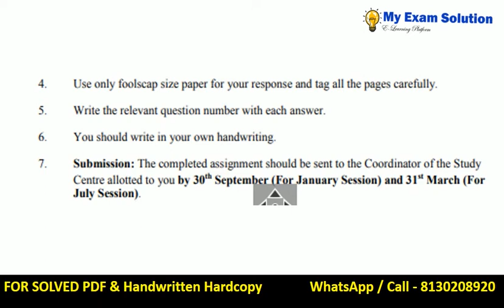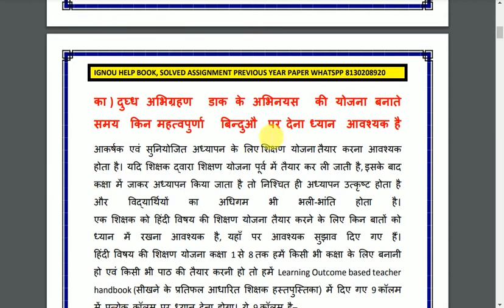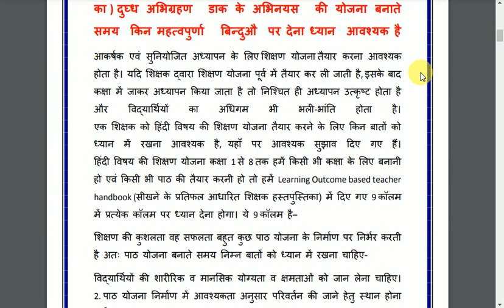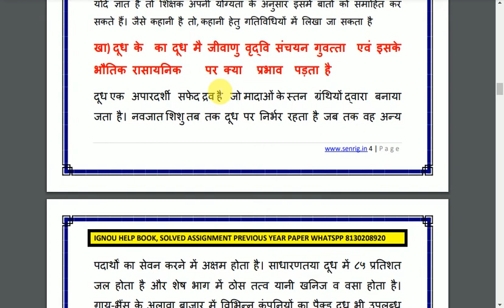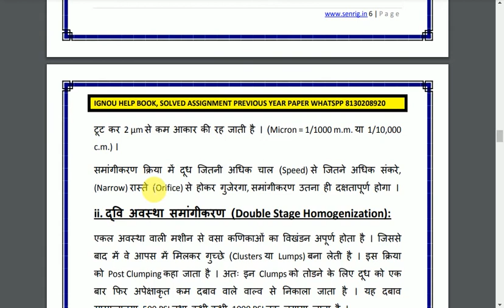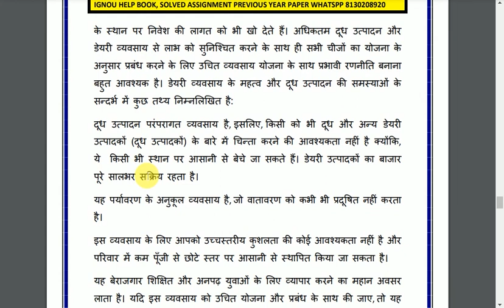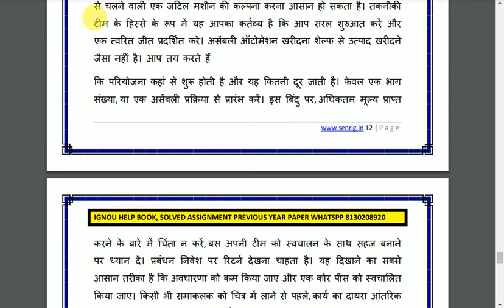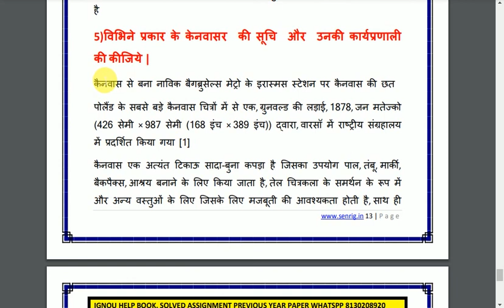BPVI 013 SOLVED ASSIGNMENT 2022-23 | Hindi Medium | IGNOU Solved Assignment 2022-23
BPVI 013 SOLVED ASSIGNMENT 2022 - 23: BPVI 013 SOLVED ASSIGNMENT IGNOU BPVI 013 Assignment BPVI 013 SOLVED ASSIGNMENT here – In BPVI 013 SOLVED ASSIGNMENT, We’ll study The environment has the best effect on most people today. This IGNOU BPVI 013 SOLVED ASSIGNMENT is has to be achieved separately by each student of BA program. Within this circumstance, the IGNOU BPVI 013 SOLVED ASSIGNMENT plays an important part in the learning procedure. Therefore this IGNOU BPVI 013 SOLVED ASSIGNMENT could be thought to be an inspiration for those students since it permits them pick various approaches and techniques through its development.